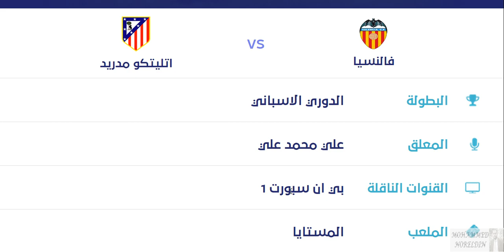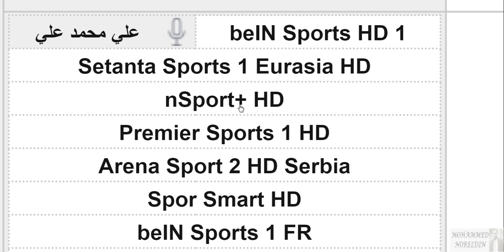موعد مباراة اتليتكو مدريد القادمة - فالنسيا واتليتكو مدريد والقنوات الناقلة والمعلق الدوري الاسباني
مباراة اتلتيكو مدريد وفالنسيا اليوم والقنوات الناقلة في الدوري الاسباني
مشاهدة مباراة أتلتيكو مدريد اليوم بث مباشر يلا شوت
رابط مباراة اتلتيكو مدريد اليوم
مباراة ريال واتلتيكو مدريد اليوم
رابط مشاهدة مباراة اتلتيكو مدريد اليوم
مباراة ريال مدريد ضد اتلتيكو مدريد اليوم مباشر
مباراة ريال مدريد ضد اتلتيكو مدريد اليوم بث مباشر
مباراة ريال مدريد مع اتلتيكو مدريد اليوم مباشر
مشاهدة مباراة اتلتيكو مدريد اليوم بث مباشر
مشاهدة مباراة اتلتيكو مدريد اليوم اون لاين
مشاهدة مباراة اتلتيكو مدريد اليوم بث مباشر يلا شوت
مواعيد مباريات الدوري الاسباني الجولة 13 الجمعة 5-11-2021 والقنوات الناقلة - الريال وبرشلونة
مواعيد مباريات الدوري الاسباني الجولة 13 الجمعة 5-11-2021 والقنوات الناقلة - الريال وبرشلونة و اتليتكو مدريد و اتليتك بيلباو و ريال مدريد و فياريال و فالنسيا و ريال سوسييداد و غرناطة و خيتافي و اشبيلية - موعد مباراة اشبيلية القادمة - موعد مباراة ريال مدريد القادمة - موعد مباراة فالنسيا القادمة - موعد مباراة اتليتكو مدريد القادمة - موعد مباراة برشلونة القادمة
مواعيد مباريات الجولة الثالثة عشر من الدوري الإسباني والقنوات الناقلة
متى مباراة ريال القادمة في الدوري الاسباني
ترتيب الدوري الاسباني
موعد مباريات الدوري الاسباني
توقيت مباريات الدوري الاسباني
جدول مباريات اليوم الأحد 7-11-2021 - مواعيد مباريات اليوم الاحد 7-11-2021 - مباريات اليوم الاحد
جدول مباريات اليوم الأحد 2021/11/7
مواعيد مباريات اليوم الأحد 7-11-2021
مباريات اليوم
جدول مباريات اليوم الأحد 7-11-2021
موعد وتوقيت مباريات اليوم الأحد 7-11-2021
جدول مباريات اليوم الأحد 7 نوفمبر 2021
موعد مباراة أتلتيكو مدريد وفالنسيا اليوم في الجولة 20 من الدوري الإسباني والقنوات الناقلة والمعلق
موعد وتوقيت مباراة اليوم في الدوري الإسباني الدرجة الأولي الجولة العشرون وتجمع بين فريقي أتلتيكو مدريد ضد فالنسيا وتوقيت المباراة بتوقيت كل من القاهرة والسودان وليبيا والسعودية وبلاد الشام والعراق والكويت والبحرين وقطر واليمن والإمارات وسلطنة عمان وتونس والجزائر والمغرب وجرينتش وموريتانيا ومعلق المباراة والقنوات الناقلة .
موعد مباراة أتليتكو مدريد القادمة - اتليتكو مدريد وفالنسيا في الدوري الاسباني الجولة 20 وقناة ومعلق
موعد مباراة أتليتكو مدريد القادمة - اتليتكو مدريد وفالنسيا في الدوري الاسباني الجولة 20 والقنوات الناقلة والمعلق      موعد مباراة أتليتكو مدريد القادمة - اتليتكو مدريد وفالنسيا في الدوري الاسباني الجولة 20 والقنوات الناقلة والمعلق